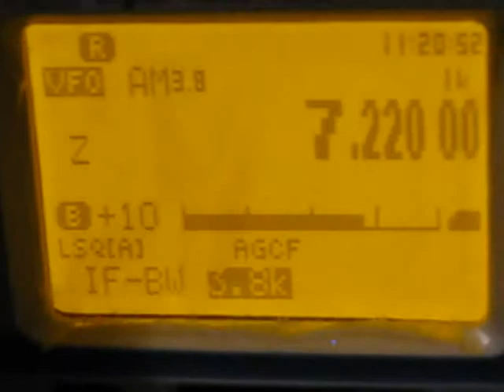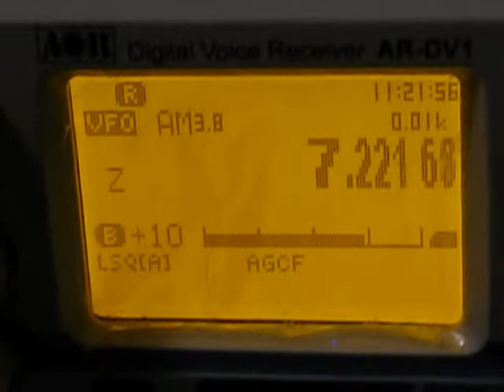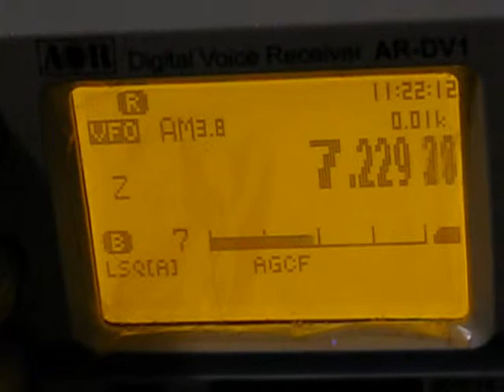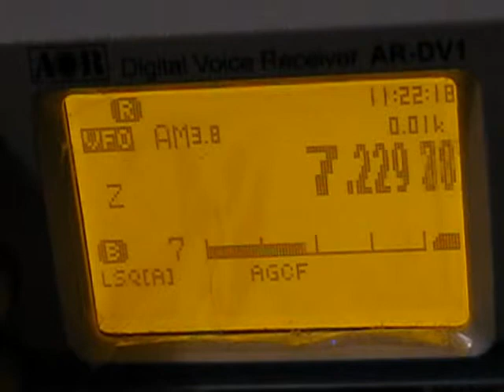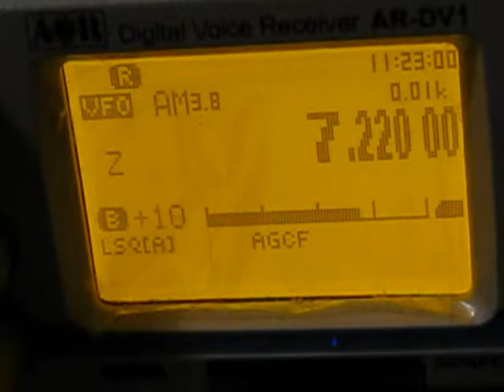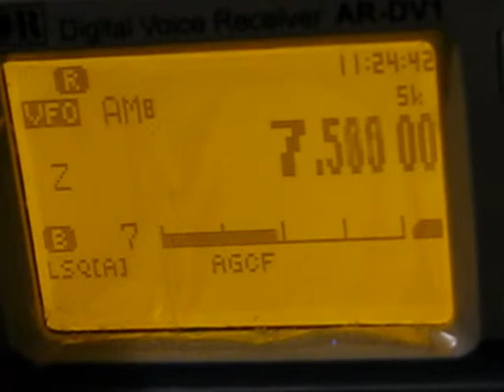AOR DV 1 - XII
VIDEO DEL 3-2018 I MIEI CANALI:

Canale non più attivo.

-ETERE RADIOASCOLTO (Registrazioni radio in genere, video sull'hobby della radio e non solo).
Canale attivo.

-SOTTOCANTINARO DELLO SVAPO (Canale sulla sigaretta elettronica di bassa qualità e poca esperienza).
Canale attivo.

Canale attivo.

Canale attivo.